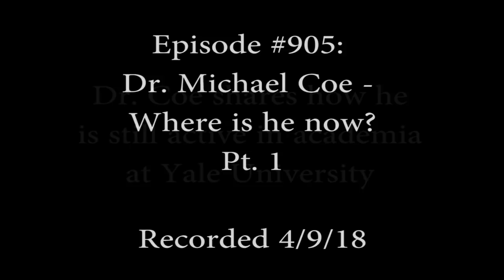Dr. Michael Coe - LiDAR, Response to John Sorenson, & the Book of Mormon Pt. 1 | Ep. 905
We are excited to revisit Dr. Michael Coe at his home in New Haven, Connecticut, to discuss some of the challenges facing Mormon archaeologists attempting to prove the historical truth of their central scripture.

Dr. Michael Coe is the Charles J. MacCurdy Professor Emeritus of Anthropology at Yale University and Curator Emeritus of the Division of Anthropology at the Peabody Museum of Natural History. He is an expert on the Maya, who inhabited the same part of Mexico and Central America where Mormon scholars say the events of the Book of Mormon took place.

00:00:00 Introduction and opening remarks
00:11:17 A brief introduction to Light Detection and Ranging technology (LiDAR)
00:19:03 Why LiDAR results in Guatemala aren't proving the historical validity of the Book of Mormon
00:28:36 Could the Book of Mormon have taken place in Teotihuacán, the only urban center in Mesoamerica?
00:31:16 It was a common belief in the 19th century US that Indigenous Americans were the "degraded ancestors" of white people
00:46:33 Comparing LiDAR results in Guatemala to features in the Book of Mormon, such as roads and ramparts